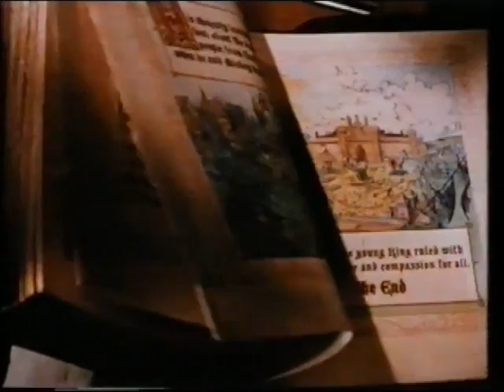Prinsen og Fattiggutten, original dubb Del 2 / 2. (Prince and the Pauper, Norwegian)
Del 2. av Prinsen og Fattiggutten med den originale norske dubben.